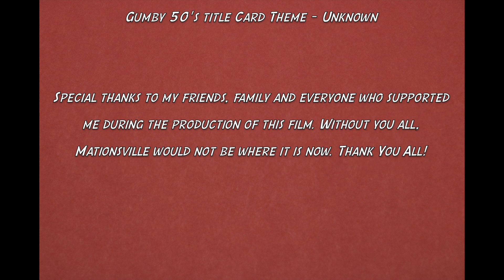Welcome to Mationsville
"Join me, on a tour of the world of my creation, featuring Louis, Jack and the whole Mationsville gang. Ladies and gentlemen: Welcome to Mationsville!"

This is a short film I created for my High School's film festival. It is an animated adaptation of my comic Mationsville. A link is provided below to view the full festival.

This also kind of counts as a face reveal, but this was filmed in March, and I don't look like that anymore 😂